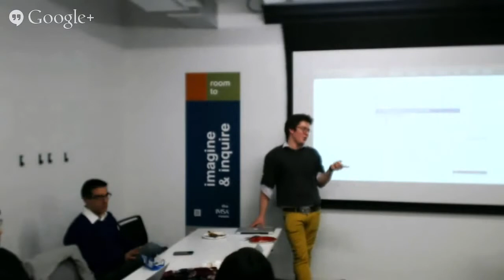The Handbuilt City %28Part 4%29